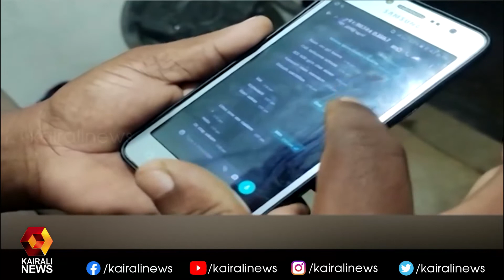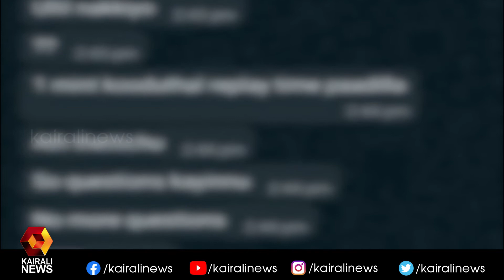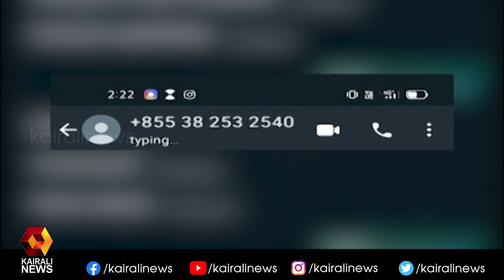ഫോട്ടോയും വിവരങ്ങളും ആവശ്യപ്പെട്ട് ഭീഷണി | ONLINE | FRAUD | Kairali News